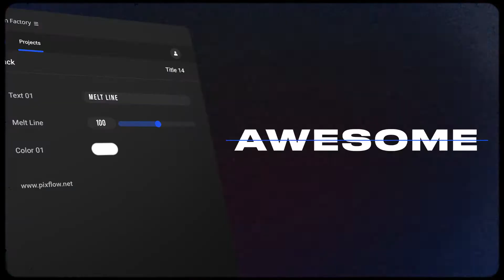Text Distortion Toolkit | After Effects Template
Text distortion toolkit for After Effects and Premiere Pro is a powerful product that helps you create trendy abstract typography for any project. these liquid distortion effects are taking over social media and now you have the power to create yours in a few minutes.